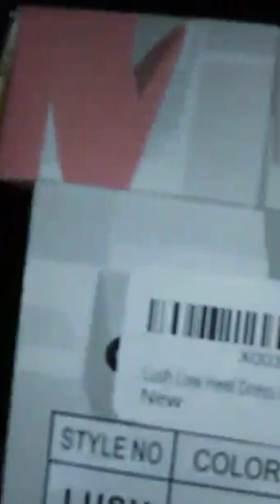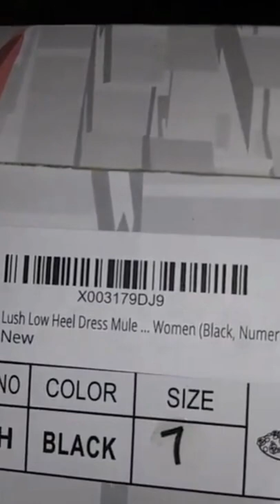New Lush Low Heel Mules Unboxing And TRy On/Thanks To A Fan For These Mules!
New LOw Heel Mules Unboxing And Tryon! Thanks Goes Out To A Fan For Getting Me These Mules!